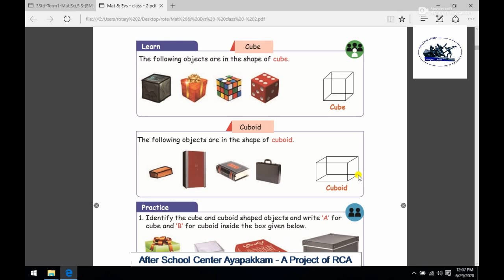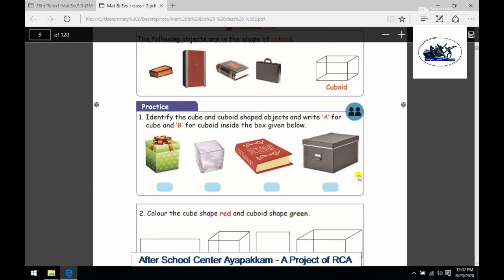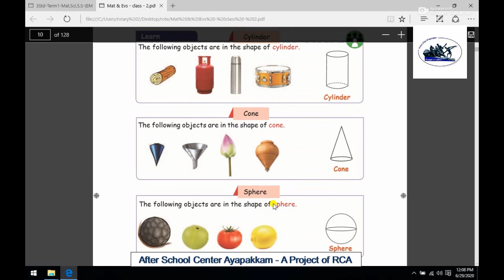Rotary Club of Ambattur Class 2 Geometry